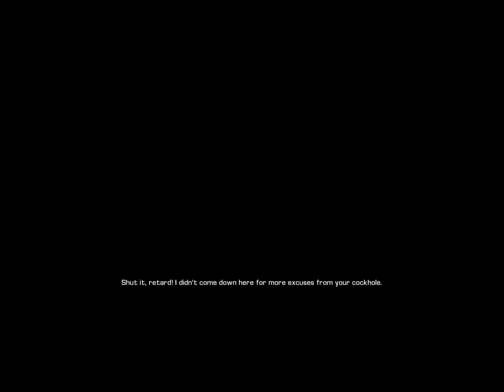Bulletstorm Ending Bonus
Bonus scene which shows up after the credits screen. Well, no real scene just talking.